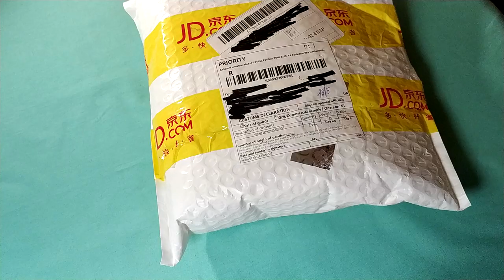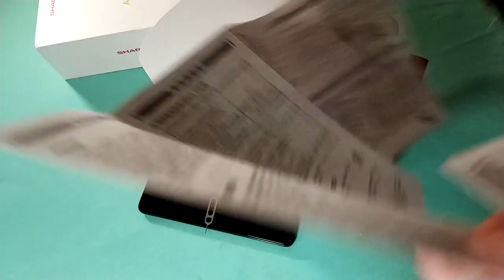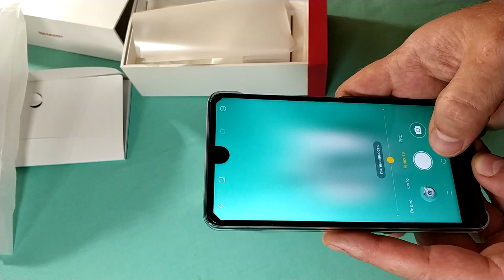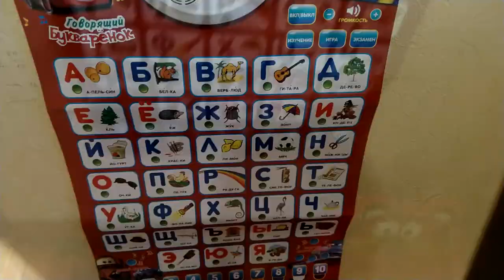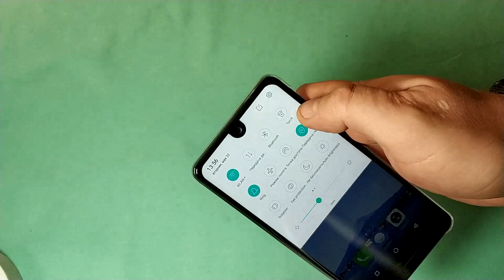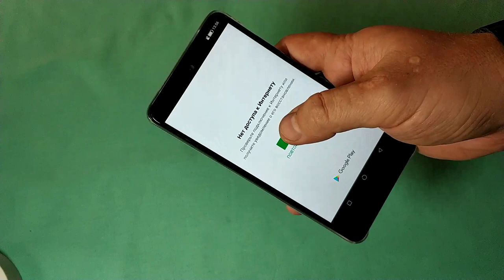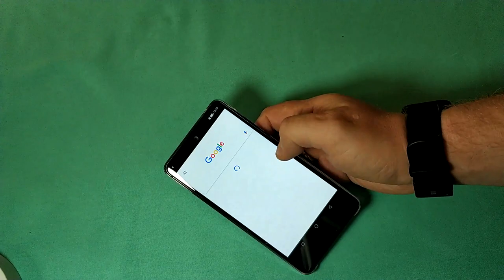Sharp Aquos S2 из магазина JD. Распаковка и краткий обзор. ZTD#416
. 🔥 Сегодня мы распакуем хороший смартфон Sharp Aquos S2. Я покупал его за 155 по распродаже на JD.
На момент публикации их не было в наличии, но их периодически добавляют, так что шансы купить все еще есть!

Ветка на 4pda - прошивки и др.